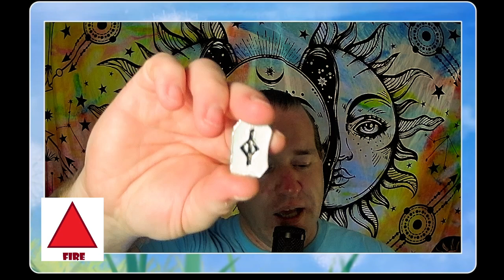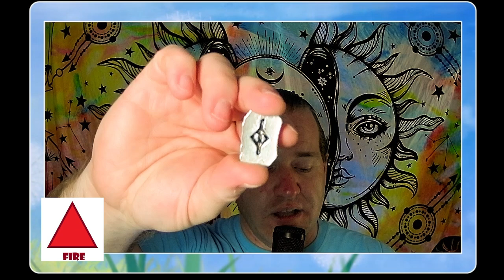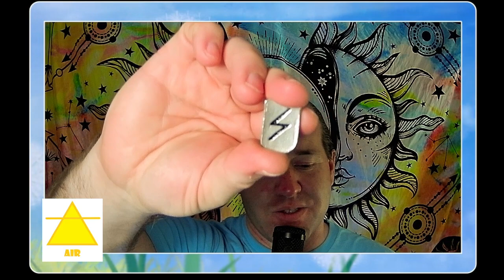Rune Elemental Reading November 3-9, 2024